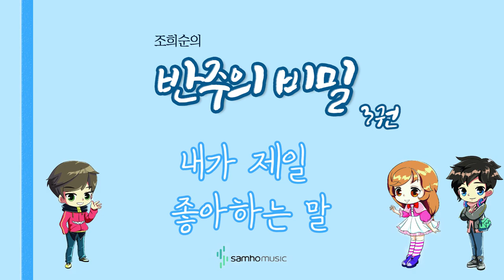조희순의 반주의 비밀 3권) 내가 제일 좋아하는 말 AR. 삼호뮤직 출판사 [조희순 교수 | JOY쌤]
이번 영상은 새로 나온 '반주의 비밀' 3권에 수록된 "내가 제일 좋아하는 말" 라는 곡입니다!